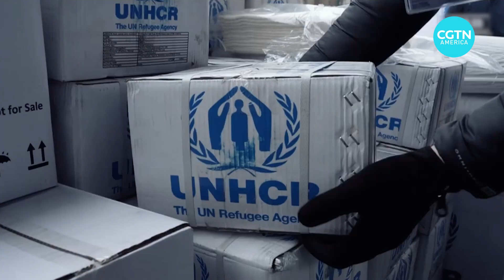World leaders to discuss conflict in Ukraine at the UNGA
The ongoing conflict in Ukraine will be in the spotlight at this year’s United Nations General Assembly. Learn more.